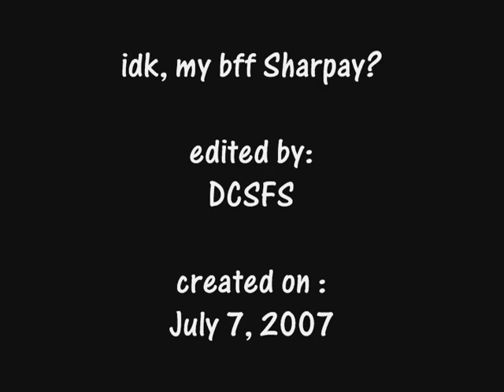idk, my bff Sharpay?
Description:
Mrs.Darbus sees the phone bill of Sharpay Evans xD

Song:
Audio from phone commercial

Courtesy of the Disney Channel :]